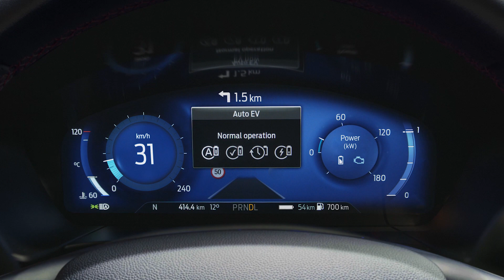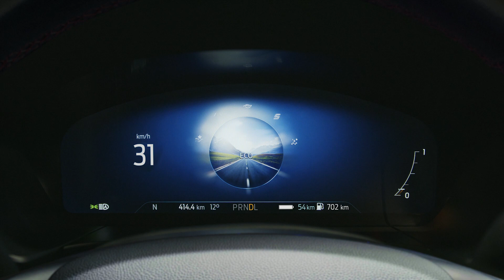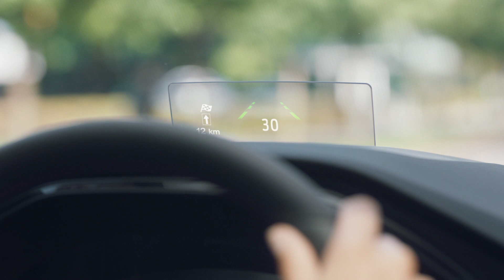Ford Kuga irányított járműbemutató | Ford Magyarország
Az új Ford Kuga gyönyörű kivitelezésével, rendkívüli hatékonyságával és könnyed rátermettségével vesz le a lábadról.

A Kuga Plug-In Hybridet egy 14,4 kWh kapacitású akkumulátor és egy 2,5 literes Duratec benzinmotor hajtja a jobb teljesítmény, a kiemelkedően gazdaságos üzemanyag-felhasználás és a csökkentett károsanyag-kibocsátás érdekében. Használhatsz benzint, elektromos meghajtást vagy a kettő kombinációját is négy elektromos jármű (EV) üzemmódban: benzinmotoros (EV Later), elektromos motoros (EV Now), a kettő kombinációja (EV Auto) és a töltést maximalizáló hibrid akkumulátoros (EV Charge) üzemmód.

Az új Kuga öntöltő EcoBlue Hybrid egy kis elektromos motorral és egy 48 voltos akkumulátorral növeli a motor hatékonyságát. Az elektromos motor szükség esetén további támogatást nyújt a Kuga belsőégésű motorjának, így segítve az üzemanyag-fogyasztás és a károsanyag-kibocsátás csökkentését.

Az új Kuga a Co-Pilot360 vezetéstámogató rendszerrel is kapható, amely számos műszaki megoldás egyesítésével biztosít kényelmesebb vezetési élményt. A Táblafelismerő rendszer segít a sebességkorlátozás betartásában a közúti jelzőtáblák azonosításával és a sebességkorlát megjelenítésével a szélvédőre vetített navigációs kijelzőn. A Sávtartó automatika figyelmeztet, ha véletlenül elhagyod a megfelelő sávot, és még a sáv közepére is képes visszakormányozni, hogy a helyes úton maradj.

*EV hatótávolság teljes töltöttség mellett. A könnyűgépjárművekre vonatkozó világszinten harmonizált vizsgálati eljárás (WLTP) használatával becsült akár 56 km-es elektromos kapacitás a megvásárolható modellekre vonatkozik. A tényleges kapacitás olyan körülményektől függően változhat, mint például a külső tényezők, a vezetési szokások, a jármű karbantartása, valamint a lítium-ion akkumulátor használati ideje.

*A Kuga kizárólag elektromos kapacitása akár 56 km is lehet a vezetési körülményektől és az akkumulátor élettartamától függően. A hivatalos WLTP-vizsgálat 32 g/km CO2-kibocsátást mért.
A bemutatott jármű felszereltsége piaconként eltérő lehet.
A súly és az eloszlás által korlátozott rakomány- és teherbírás.

A megadott üzemanyag-/energiafogyasztást, CO2-kibocsátást és elektromos hatótávolságot a legutóbb módosított 715/2007/EK és 2017/1151/EU Európai Közösség-rendeletekben foglalt műszaki követelmények és előírások szerint kell meghatározni. A könnyűgépjárművekre vonatkozó világszinten harmonizált vizsgálati eljárás (WLTP) szerint típusjóváhagyást kapott könnyű haszongépjárművekre az új európai menetciklus (NEDC) és a WLTP tekintetében az üzemanyag-/energiafogyasztási és a CO2-kibocsátási információk vonatkoznak. A WLTP legkésőbb 2020 végéig teljes mértékben felváltja az NEDC-t. Az alkalmazott szabványos vizsgálati eljárások lehetővé teszik a különböző járműtípusok és a különböző gyártók összehasonlítását. Az NEDC fokozatos megszüntetése során a WLTP-alapú üzemanyag-fogyasztást és CO2-kibocsátást összevetik az NEDC-értékekkel. Az előző üzemanyag-fogyasztáshoz és kibocsátáshoz képest lesz némi eltérés, mivel a vizsgálatok egyes elemei megváltoztak, így ugyanaz az autó eltérő üzemanyag-fogyasztással és CO2-kibocsátással rendelkezhet.